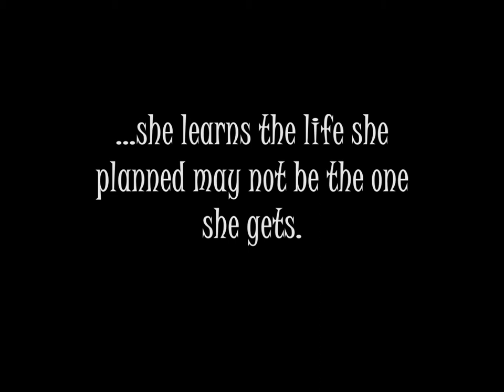Book Trailer for Reclaimed by Sarah Guillory 2